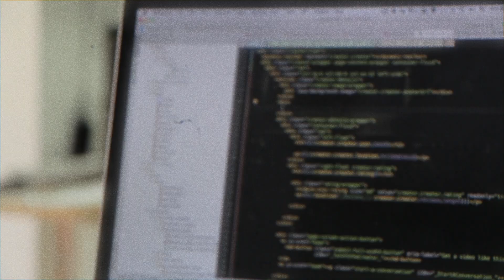5 ways you should be using ChatGPT as a content creator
5 Ways to Generate Massive Amounts of Content with ChatGPT. This is the way of the future for content creators, so the quicker you learn and adapt, the better off you'll be!

𝙈𝙔 𝙂𝙀𝘼𝙍
Sony ZV-e10,
SIGMA 16mm f/1.4 lens,
Shure VP83 Mic,
TYCKA Tripod,
Neewer Lights,
Elgato Camlink (for livestreaming),
Glide Gear Teleprompter